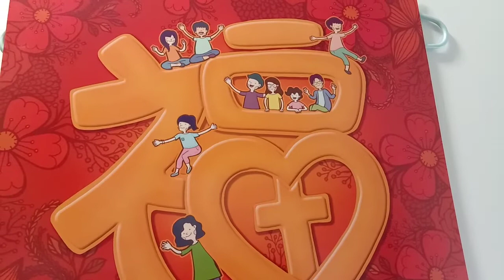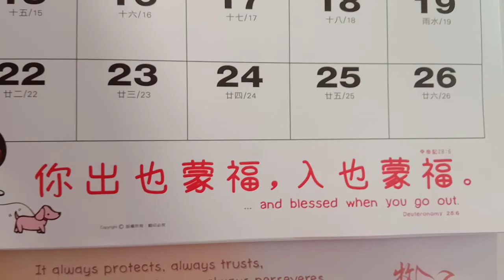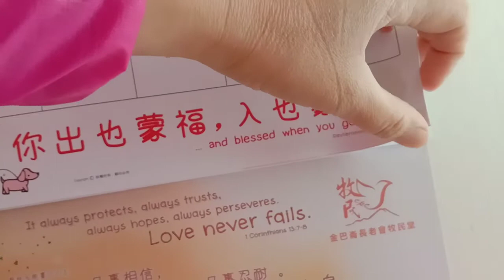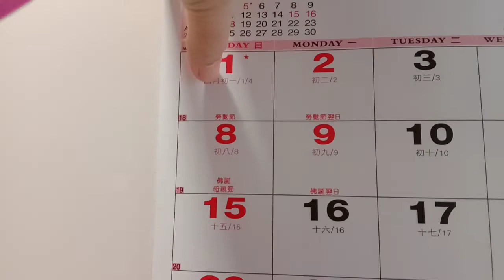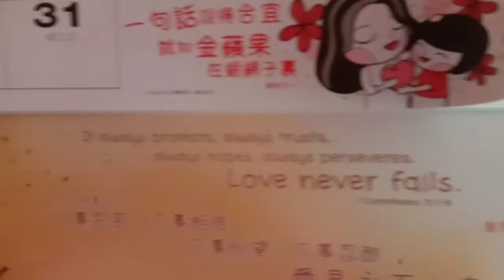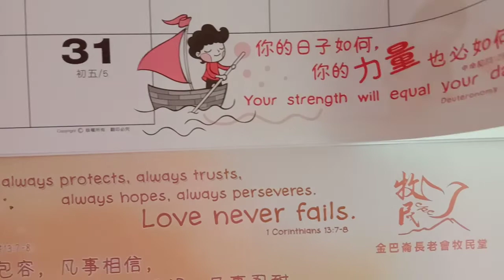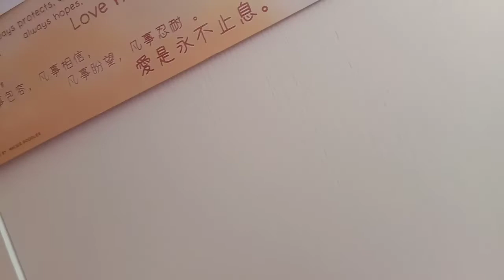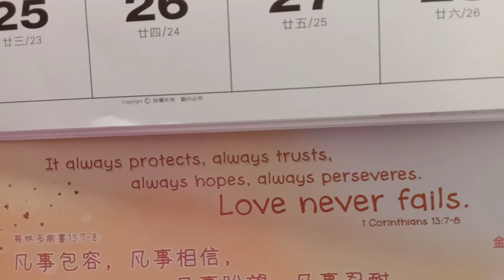What's new for 2022? || calendar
Few days left before we head to the next year, thinking what's new and what's the best part? Holidays ahead!